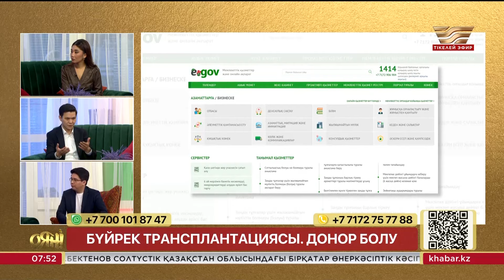ҚМДБ: Шариғатта трансплантацияға рұқсат бар ма?